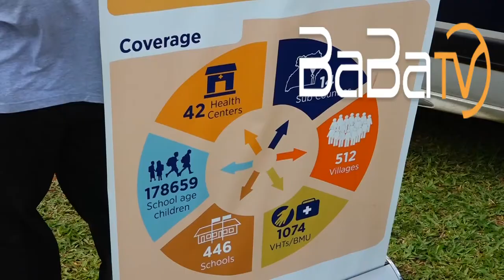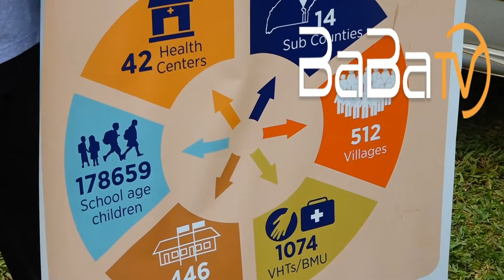World vision starts campaign to reduce the spread of bilharzia and Elephantiasis in Busoga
Gavument erumye ogwa wansi n’ogwa waigulu walala nekitongole kya nakyewa ekya World Vision okulwanisa endwaire editatwalibwa nga kikulu geza nga Ebidada kwotaire ni Bokotolo nebiwuuka mumabunda.
Mukwigalawo empaka damasomero edabaire ware ku Kitebe kya District E Mayuge, Minista webibiina byobwegaisi, Fredrick Ngobi Gume akoba nti gavument yakukola ekisoboka okugemeraku ebitongole bya nakyeewa okumalawo endwaire dino